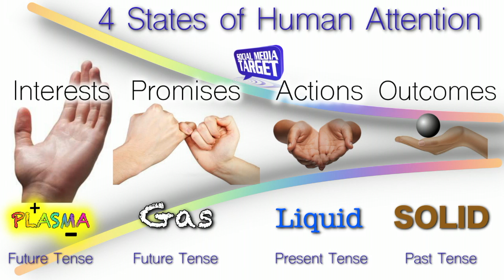AI and Human Attention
Artificial Intelligence (AI) and the Human Experience meet in the middle in a strange land called "Judgement". One sides with The Familiar & Consistent. The other sides with Surprise & Wonder.